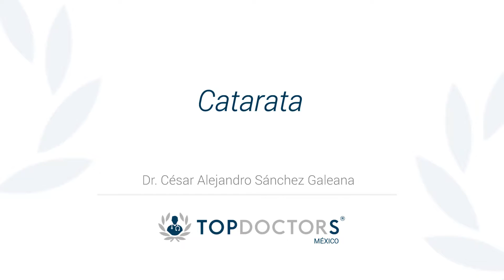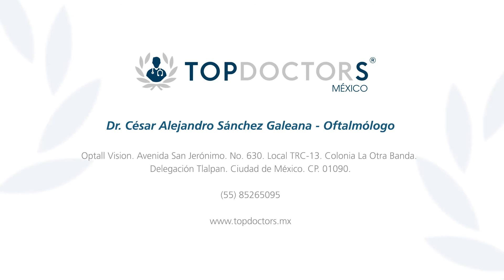Catarata - ¿Quién puede padecerlas?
Conoce quién puede padecer cataratas, a través del Dr. César Alejandro Sánchez Galeana, quien es fundador y Director Médico de Optall Vision.